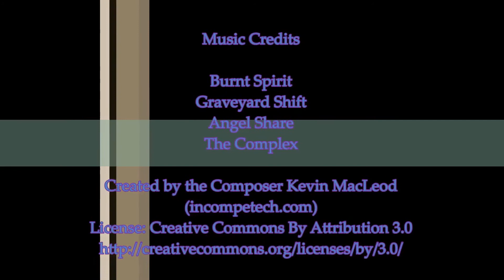Let's Play Rising World #45 Home At Last & Base Tour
Today in Rising World we finally make it home and I give a base tour!